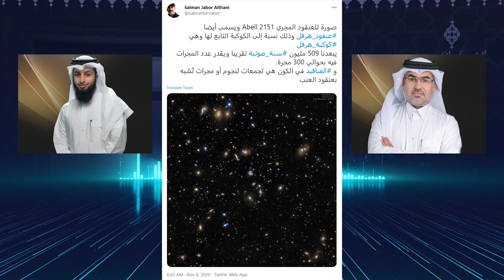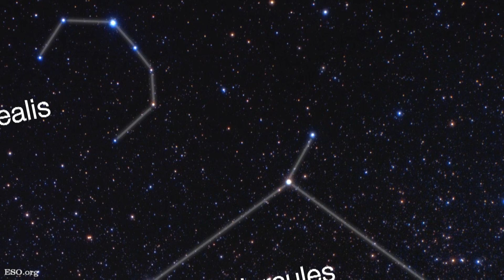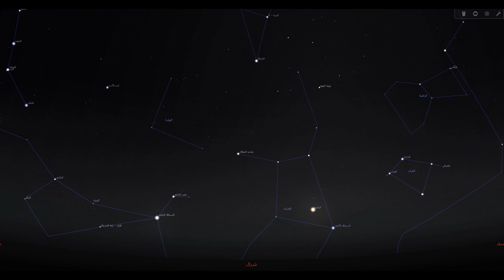عنقود هرقل والأحداث الفلكية من 8-14 نوفمبر 2020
لقاء الفلكي الشيخ سلمان بن جبر آل ثاني في فقرة النشرة الفلكية ضمن برنامج كيف أصبحت في إذاعة القرآن الكريم للحديث عن الأحداث الفلكية خلال هذا الأسبوع
Credit: NASA/ESA/HUBBLE